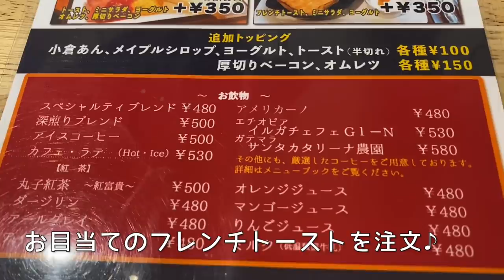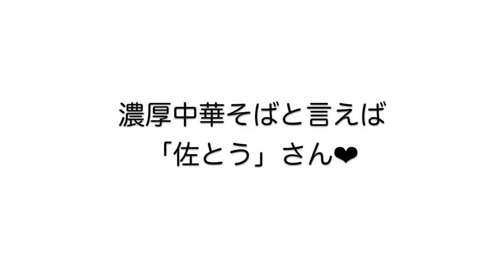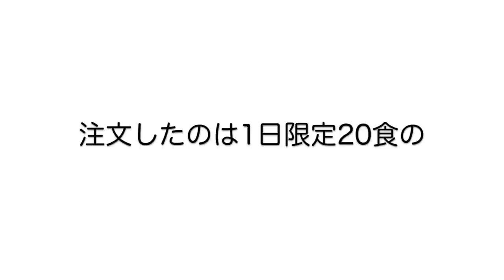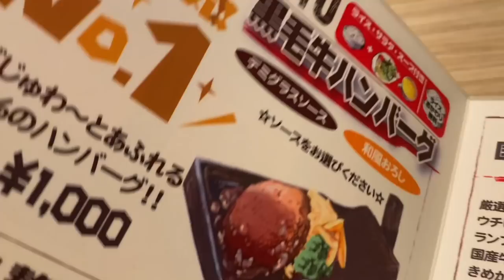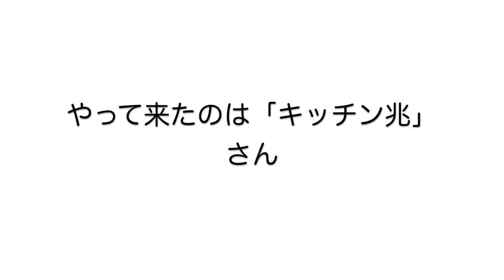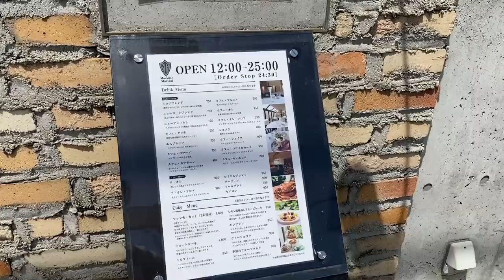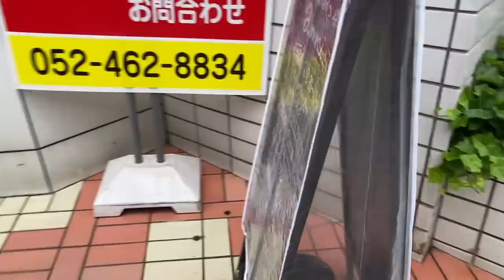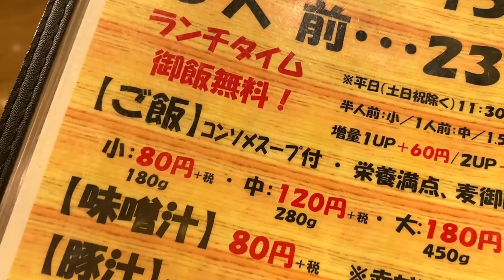【孤独なぼっち飯】【食べ歩き】絶品名古屋めし14選！地元民が愛す限定ランチ食い倒れ【名古屋観光・グルメ】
自粛要請も愛知県は部分解除されOLが集う美味しいランチの地元のお店も徐々にOpenしました！早速食いしん坊OLの私も突撃❗️

●Epic coffee
名古屋市中区丸の内2-13-12
●大須万松寺五代目橋本
名古屋市中区大須3-20-26
●濃厚中華そば佐とう
名古屋市中区丸の内2-8-25
●支留比亜珈琲店　大須店
名古屋市中区大須3-24-21
●魚舞
名古屋市中区栄2-7-5弁吉ビル1F
●手打うどん　かとう
名古屋市中村区太閤通3-26
●ステーキ　せんだ
名古屋市中区大須3-7-5せんだ精肉店2F
●ニクバルダカラ伏見
名古屋市中区栄2-2-21アーク白川公園ビルディング別館1F
●長命うどん新栄店
名古屋市中区新栄1-2-30
●キッチン兆
名古屋市千種区春岡1-1-7池下ハイツクローバー1F
●Massimo mariani
名古屋市千種区今池南13-14
●YURIジャズ&コーヒー
名古屋市東区東桜1-10-40
●a.merci
名古屋市中区栄4-12-22第6ビル和光3F
●肉米雄一飯店